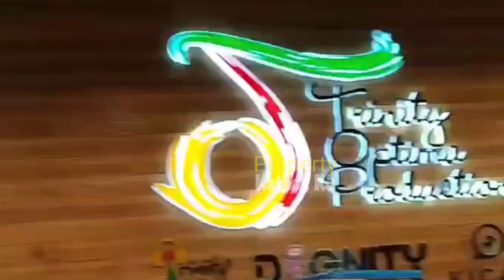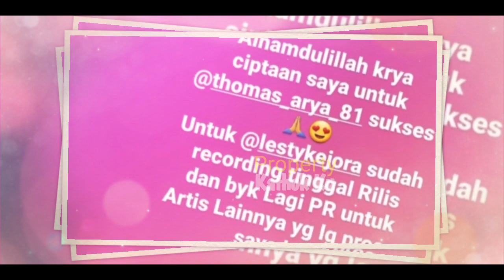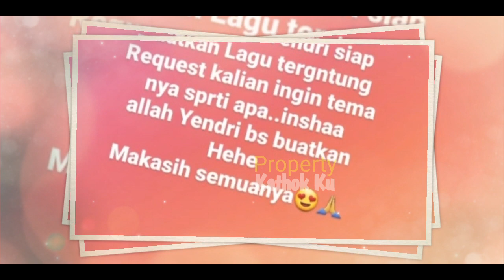Wow‼️ Rizky Billar Jadi Bintang Video Klip Single TERBARU LESTi Lagi❓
Jangan Lupa: _
Thankz!!..